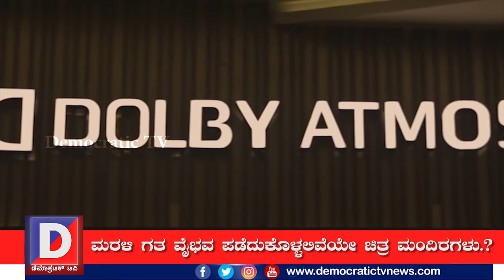ಕೊರೋನಾ: ಥಿಯೇಟರ್ ಮತ್ತು ಭವಿಷ್ಯದ ನಾಳೆಗಳು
ಕೇಂದ್ರ ಸರರ್ಕಾರ ಕೊರೋನೋತ್ತರ ದಿನಗಳ ಚೇತರಿಕೆ ಸಲುವಾಗಿನ ತನ್ನ ಅನ್ ಲಾಕ್ ಮಾರ್ಗ ಸೂಚಿಯ ಐದನೇ ಭಾಗದ ನಿರ್ಬಂಧಗಳ ಸಡಿಲಿಕೆ ನೀತಿಯನ್ನು ಹೊರಬಿಟ್ಟಿದೆ. ಈ ಮಾರ್ಗ ಸೂಚಿ ಪ್ರಕಾರ ಸಿನೆಮಾ ಮಂದಿರಗಳು, ಈಜುಕೊಳ, ಸೇರಿದಂತೆ ಜನಚಟುವಟಿಕೆಯ ಮನೋರಂಜನಾ ತಾಣಗಳು ಬೀಗ ಮುದ್ರೆಯಿಂದ ಮೈ ಕೊಡವಿ ನಿಲ್ಲಲು ಅವಕಾಶ ಮಾಡಲಾಗಿದೆ. ಸರ್ಕಾರದ ಈ ನಿರ್ಧಾರ ಸೊರಗಿದ್ದ ಚಿತ್ರರಂಗಕ್ಕೆ ಕೊಂಚ ಚೇತರಿಕೆ ನೀಡಿದ್ರೂ, ಚಿತ್ರೋಧ್ಯಮಕ್ಕೆ ಮಾತ್ರ ಫಲಕೊಡುವಲ್ಲಿ ವಿಫಲವಾಗಿದೆ.